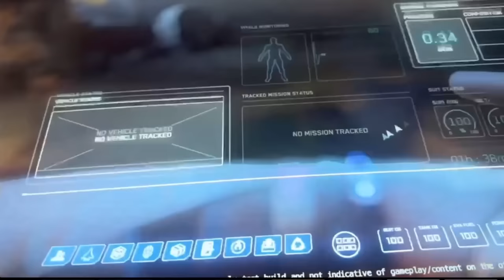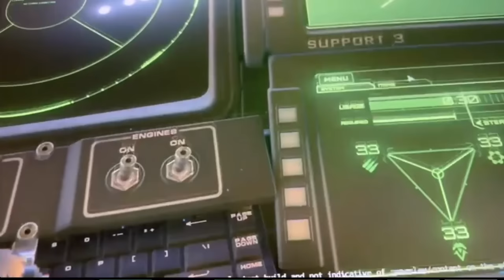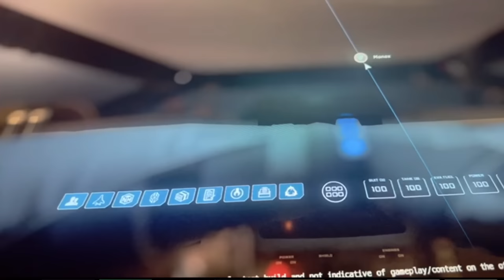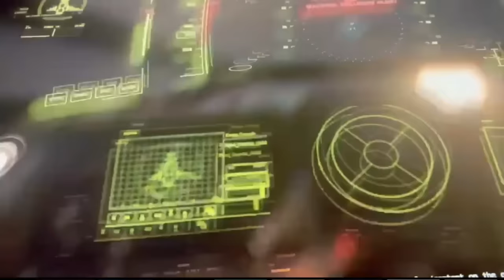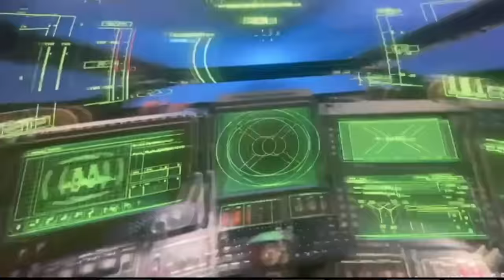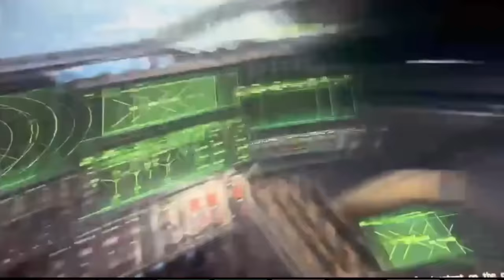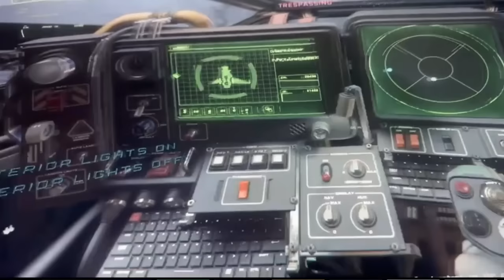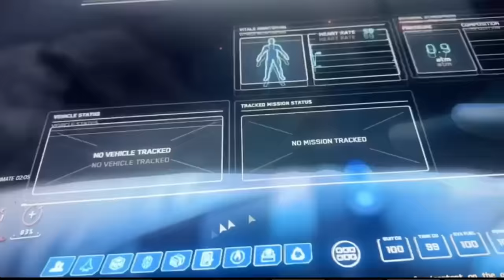Star Citizen PYRO Gameplay REVEALLED! CitizenCon2953